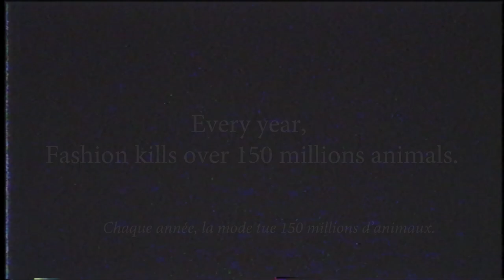Ways. - Death Row (Official Music Video)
(En) : This song is about fur and, by consequence, about animals mistreatment. We don’t understand why a lot of animals are killed for their fur… Most people in the world don’t need fur to protect from the cold, we have a lot of alternative clothes for that. This is just for fashion and it is cruel. Every year, fashion kills over 150 millions animals. It’s a non sense.

(FR) : Cette chanson parle de la fourrure et, par conséquent, de la maltraitance des animaux. Nous ne comprenons pas pourquoi beaucoup d'animaux sont tués pour leur fourrure... La plupart des gens dans le monde n'ont pas besoin de fourrure pour se protéger du froid, nous avons beaucoup d'autres vêtements pour cela. Ce n'est qu'une question de mode et c'est cruel. Chaque année, la mode tue plus de 150 millions d'animaux. Ça n'a aucun sens.

Song recorded and mixed by Tony Di Santo and Ways. (autoproduction).
Mastered by Master Lab Systems

Death Row - Lyrics

I come to life,
I wish i could just live my life
I'm taken to a corridor,
I think I can walk, breathe, freely,

The door is closed behind me,
I believe in a game full of life and joy

But the people around me
Don't seem to want to play with me.
My neighbors, day after day,
Are caught,
The cages emptied and filled,

I live in a few centimeters,
The day comes, they take me out of my cage,

Finally freedom,
Finally, you attach me,
You take away my life, my skin,
You cut me off,
I still breathe,
I bleed, you take me and throw me

My life for a piece of your coat,
I suffocate, I suffer,

You know it and you continue to wear me

All this will change
For me, for you.

Copyright Ways. 2018

Song : Death Row
Song recorded and mixed by Tony Di Santo and Ways.